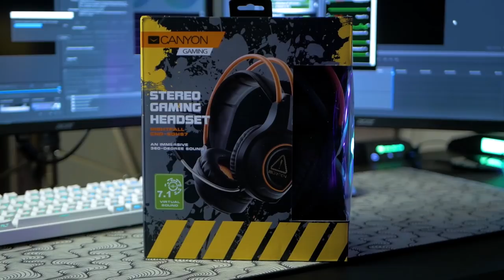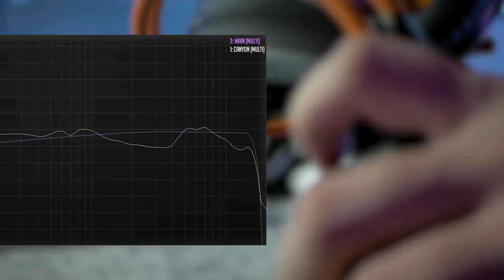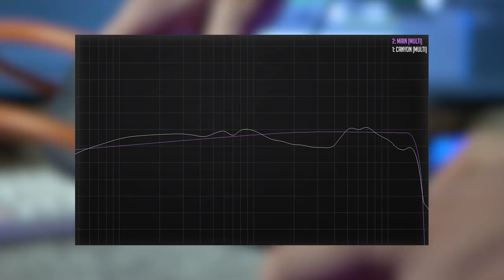🎧 ИГРОВАЯ ГАРНИТУРА ЗА 1800₽! Гарнитура Canyon Nightfall (SGHS7) обзор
▼ Мои девайсы ▼

● Друзья, в этом видео я вам расскажу о бюджетной игровой гарнитуре Canyon Nightfall. Это бюджетная игровая гарнитура за 1800р, которая имеет подсветку и виртуальный 7.1 звук. Подробности в новом видео!

● Гарнитура предоставлена на обзор компанией Canyon. На коммерческой основе. Этот факт на мнение автора никак не повлиял. Обзор максимально субъективный и честный.

● Рекламные интеграции в видео отсутствуют.

▼ Вступай в Telegram канал "игроман", что бы первым знать о выходе нового видео! ▼

● Я всегда рад конструктивной критике, по этому если у тебя есть
какие-то пожелания по улучшению качества контента, да и если тебе
все нравится, то напиши это в комментариях. Все они читаются и мониторятся
лично мной. Ну а на самые интересные комментарии я отвечаю.

самые последние игровые девайсы, новости из мира периферии и создавать
действительно интересный и качественный контент!

● Меня зовут Арсений и я являюсь автором канала «игроман». На канале ты
сможешь увидеть различные видео на разнообразные темы, например:

● Игровая гарнитура, наушники, гарнитура, игровые наушники,
геймерские наушники, наушники с подсветкой, игровые девайсы,
 девайсы для игр, девайсы для геймеров, девайсы для кс го,
девайсы для csgo, игровая мышь, игровая мышка, мышь с подсветкой,
 мышка с подсветкой, игровая мышка с подсветкой,
игровая мышь с подсветкой, игровая клавиатура,
механическая клавиатура, игровая механическая клавиатура,
клавиатура с подсветкой, игровая механическая клавиатура  с подсветкой,
механическая или мембранная клавиатура, игровой коврик, игровое кресло,
игровое место, рабочее место, Razer, Logitech, Steelseries, Zowie, Corsair,
 HyperX, Ttesports, Plantronics, Tesoro, Cougar, Gigabyte, DxRacer,
ThunderX3 и многие другие.

● Канал «игроман» – это уникальный YouTube канал, где ты всегда найдешь
качественные видео-обзоры для самой современной, технологичной и
продвинутой аудитории интернета.